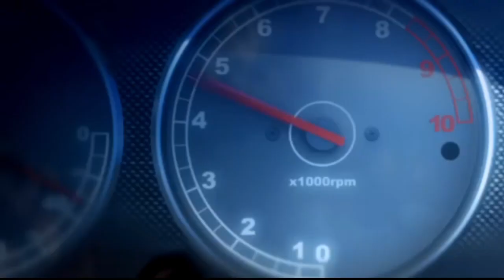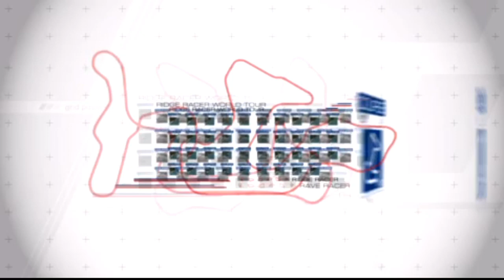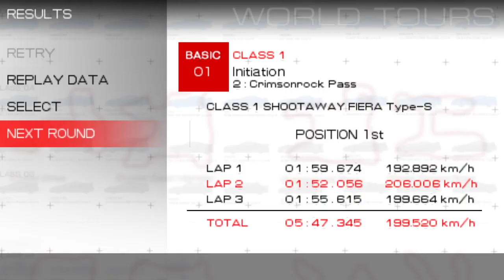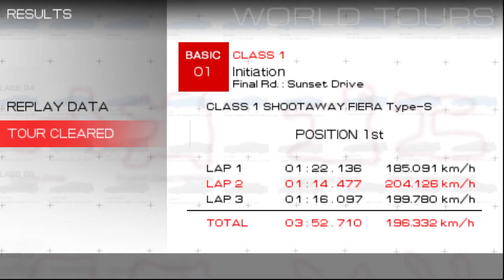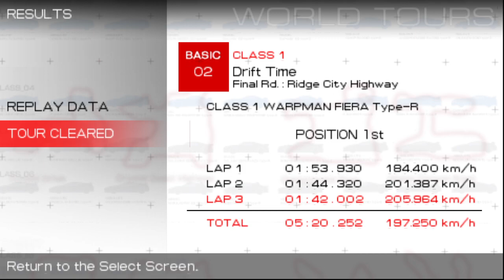Ridge Racer 2 PS4 Part 1